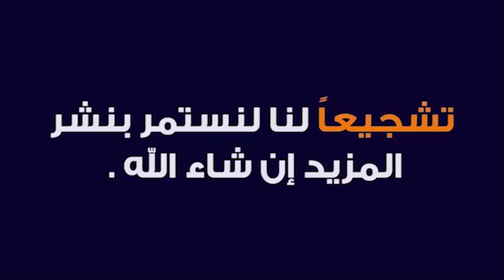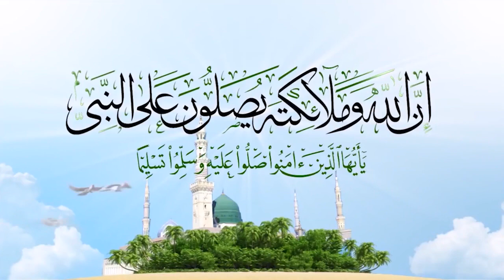عقد اللسان لكل من يتكلم عنك بسوء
عقد اللسان بسورة الكوثر, عقد اللسان بالقفل, عقد اللسان بسورة الفيل, عقد اللسان باية الكرسي, عقد اللسان بالقفل حكيم روحاني, عقد اللسان بالملح, عقد اللسان بالخيط, عقد اللسان مجرب